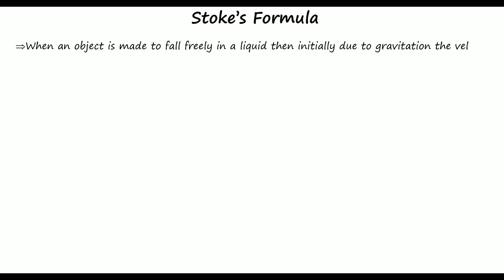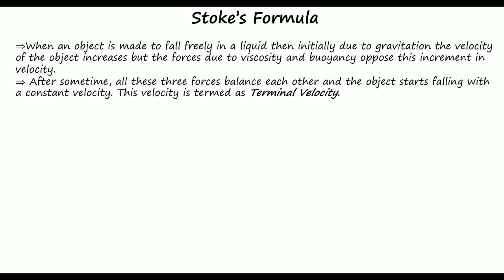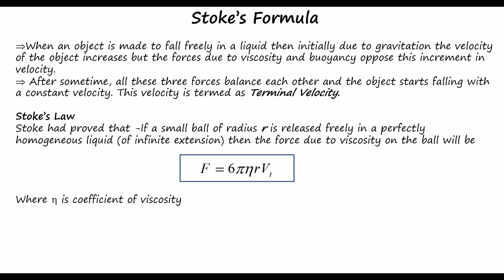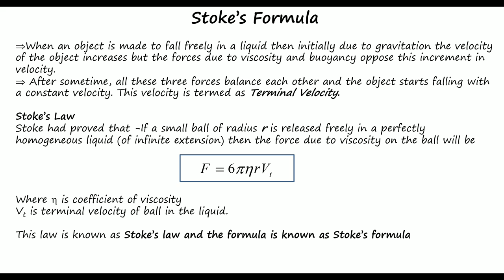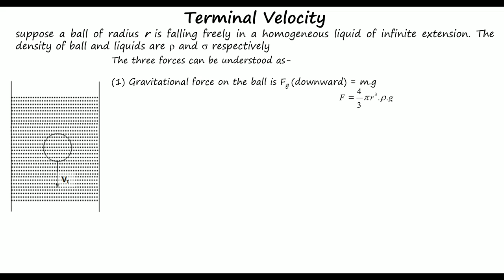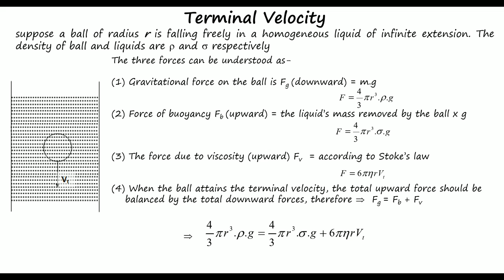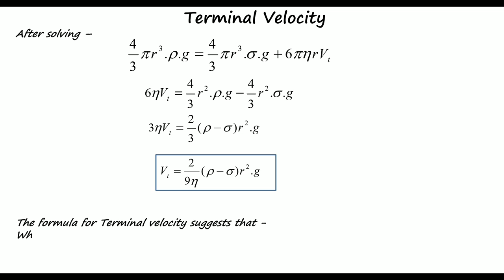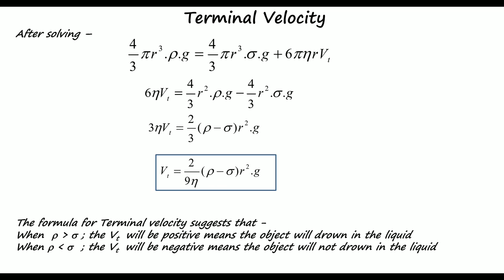Applied Physics, Unit 3, L-7 ll Stoke's Law and Terminal Velocity ll by Dr. Pramod Sain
According to the syllabus